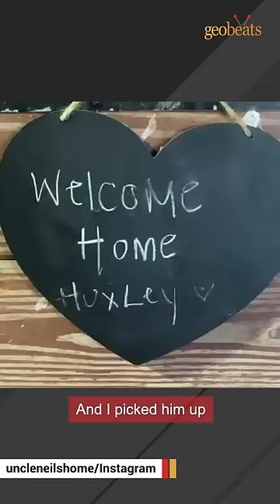Lonely ram tastes freedom after 10 years